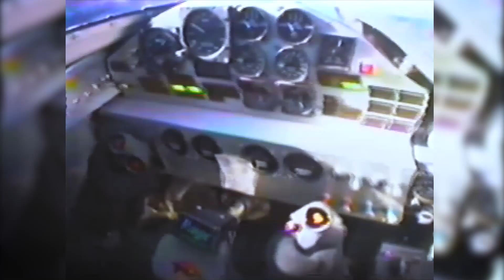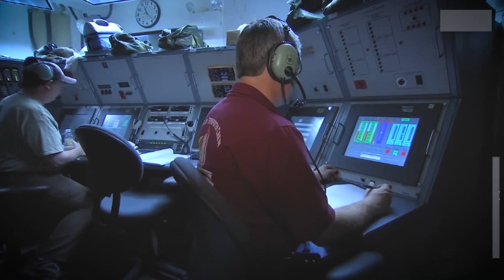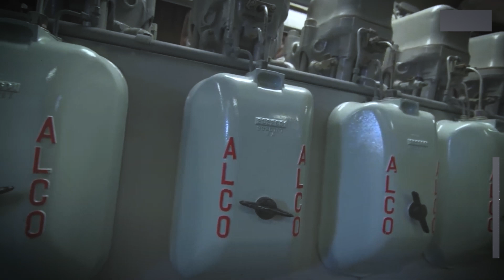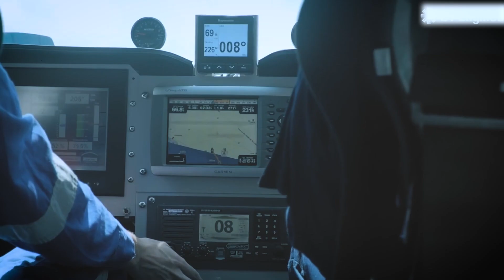УНИКАЛЬНЫЕ ТРАНСПОРТНЫЕ СРЕДСТВА, КОТОРЫЕ ВЗОРВУТ МОЗГ! ОНИ ПОРАЖАЮТ СВОЕЙ МОЩЬЮ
Верите ли вы, что уже изобрели автомобиль, способный мчаться быстрее пули? Известно ли вам, что уже существуют танки, которые тушат пожары с помощью реактивных двигателей? А что, если я скажу, что существует машина, которая сочетает в себе силу космической ракеты и мощь военной техники?

Таймкоды:

00:00 Вступление
00:39 Bloodhound LSR
03:29 Пожарный танк «Big Wind»
05:50 Гусеничные транспортёры НАСА
08:08 Гибрид самолёта и катера
09:50 Devel Sixteen
11:24 Ripsaw EV2
12:55 LeTourneau TC-498 Overland Train